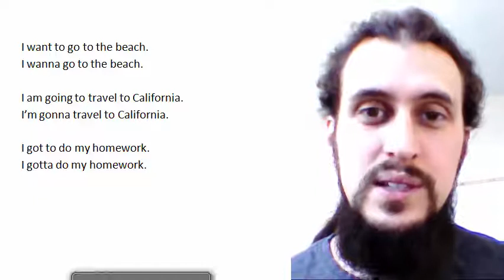Wanna Gonna e Gotta - Teacher Plinio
Sabe o que significa "Wanna", "Gonna" e "Gotta"? Assista agora ao novo modelo de Vídeo-Aulas que estou gravando para meus alunos!
Baixe agora meu Ebook com 11 Dicas pra Aprender Inglês Mais Rápido